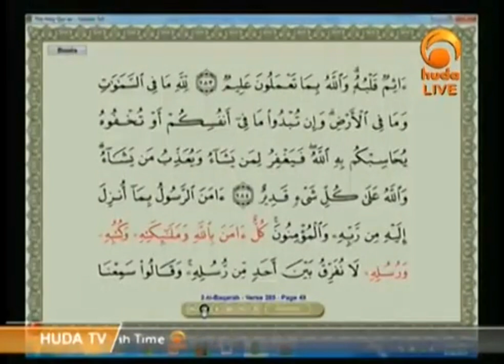Saying only "La illah ila Allah", and not believing in Prophet Muhammad ﷺ.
The Q&A was aired on: 18th August 2015

About the Sheikh :
Dr. Muhammad Salah is a PhD holder in Comparative Fiqh.
He had his MBA in Islamic Studies from Cloverdale college, Theological Foundation - Indiana, USA.
He obtained his BA in Shari‘ah and Islamic Law from the University of Al-Azhar in Egypt and a BA in pharmacology.